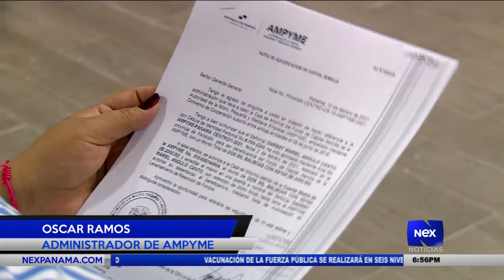Ampyme entrega capital semilla a emprendedores